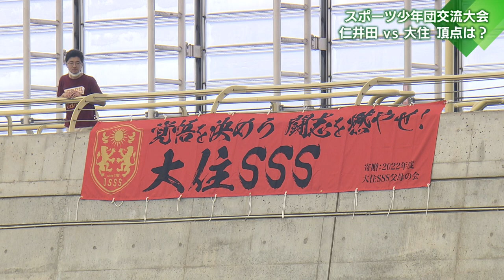KICK OFF！AKITA 2023年6月24日放送回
①潟上市にブラウブリッツ秋田の新練習拠点が完成！
②復帰は近い？トレーニングマッチに齋藤恵太＆中村亮太が出場！！
③“金井の知っとかないと”国体成年男子チーム選考会に元ブラウブリッツの選手が…。
④県内スポ少の頂点は？県スポーツ少年団サッカー交流大会決勝